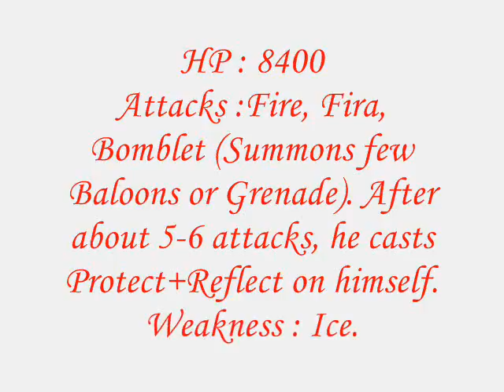FF VI Walkthrough! Flame Eater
Statistics, actual fight and attacks stated in the video.